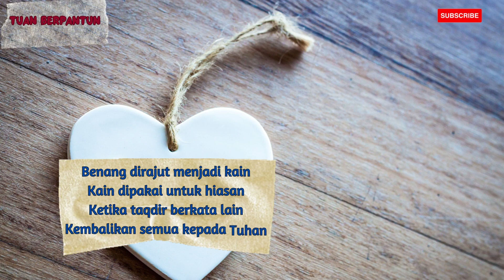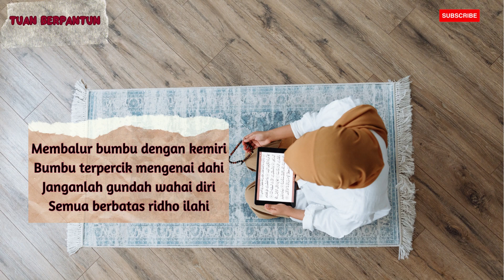Pasrah - Tuan Berpantun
Eps.13; Pasrah.

Bertemu kembali dalam dalam TUAN BERPANTUN yang berjudul "Pasrah", puisi/ pantun ini ditulis untuk menguatkan hati supaya berserah kepada Allah Ta'ala atas segala apa yang telah dilakukan dans elalu bersyukur kepadaNya.

Selamat menyimak ya..

Indahnya bahasa karena ungkapannya, sebagaimana indahnya pelangi karena warnanya. Mari, selami makna peribahasa dan gunakan dalam ungkapan kita, pasti jadi lebih berkelas.